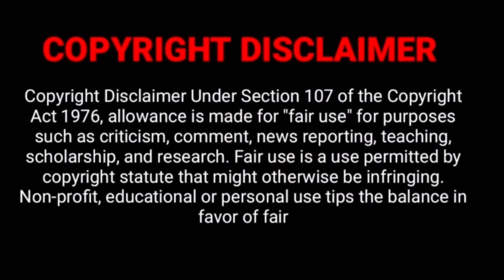நடிகர் ரஜினிகாந்த் பிரபு மகள் திருமணத்தில் | Adhik Ravichandra Marriage | Parbhu daughter Marraige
ADHIK RAVICHANDAR MARRIAGE

ADHIK RAVICHANDAR AISHWARYA PRABHU

PRABHU DAUGHTER MARRIAGE

RAJINIKANTH

RAJINIKANTH LATEST

VETTAIYAN

VETTAIYAN TEASER

THALAIVAR 170

THALAIVAR 171